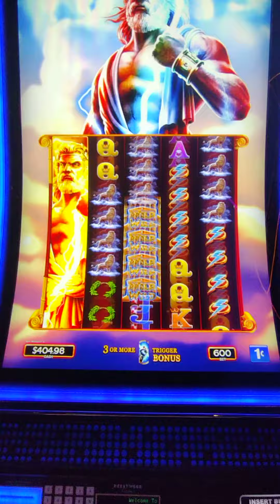huge win on Zeus unleashed max bet